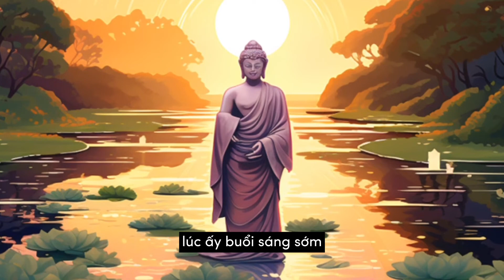KIỆN ĐẠT ĐA ích kỷ - Câu Chuyện hay Trong Phật Giáo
Chào mừng đến với kênh YouTube của tôi, nơi bạn sẽ khám phá những câu chuyện tuyệt vời và những câu chuyên hay trong Phật giáo. Tôi mang đến cho bạn những video chất lượng cao với những chủ đề như câu chuyện phật giáo, sống tốt, những câu chuyện hay trong Phật Giáo, thuyết pháp phật giáo, và những bài giảng thú vị từ Thầy Thích Pháp Hòa.

📚 Duyệt qua nội dung phong phú:

    Câu chuyện phật giáo: Khám phá những câu chuyện hấp dẫn về người tốt việc tốt và những học thuyết quan trọng trong Phật giáo.
    Đắm chìm trong những ý tưởng sâu sắc về cuộc sống, lòng từ bi, hạnh phúc và ý nghĩa tồn tại.
    Tìm hiểu về những bài giảng quý báu và tri thức từ Phật pháp.

🔍 Hãy đăng ký kênh để không bỏ lỡ những video mới nhất và cùng nhau hành trình khám phá sự thấu hiểu về tâm hồn và cuộc sống qua góc nhìn Phật giáo. Cảm ơn bạn đã đồng hành cùng chúng tôi! 🙏🌸